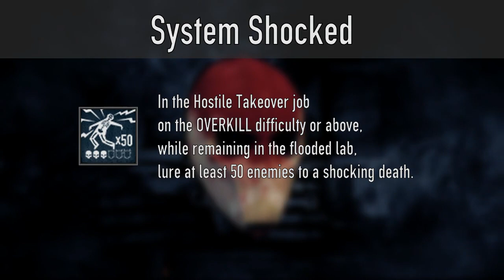System Shocked Achievement [Payday 2]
Caution! Wet & electrified floors!

[Time-stamps]
0:00 - Intro
0:09 - Requirements
1:22 - Tips
2:35 - Gameplay